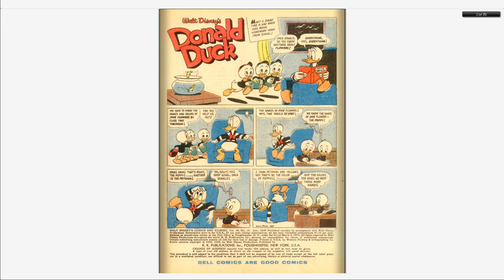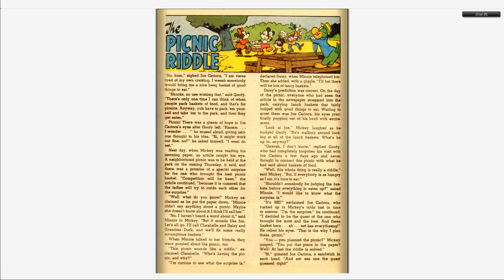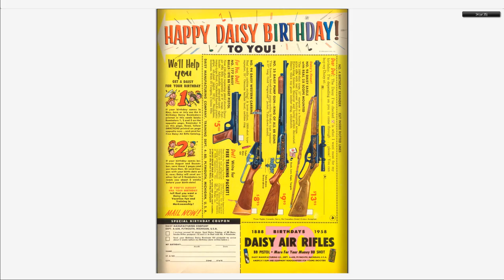Walt Disney's Comics And Stories 214 Dell